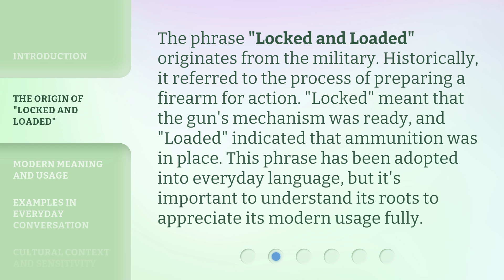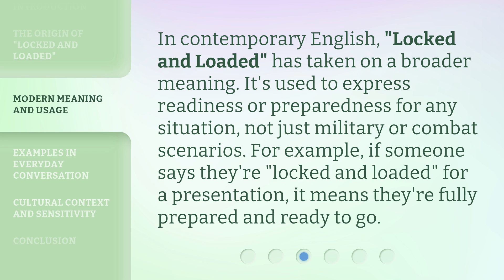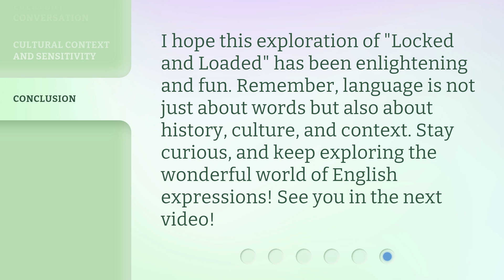Unlocking the Meaning of "Locked and Loaded"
Unlocking the Meaning of 'Locked and Loaded' • Discover the fascinating origin and true meaning behind the popular phrase 'Locked and Loaded'. Uncover its historical significance and how it has evolved over time. Don't miss out on this intriguing exploration of language and idioms!

00:00 • Introduction - Unlocking the Meaning of "Locked and Loaded"
00:34 • The Origin of "Locked and Loaded"
01:03 • Modern Meaning and Usage
01:27 • Examples in Everyday Conversation
01:56 • Cultural Context and Sensitivity